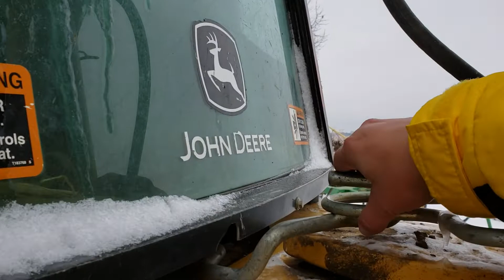John deere 310G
For sale on bigiron.com Feb 20th 2109